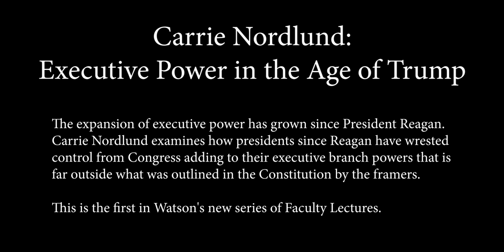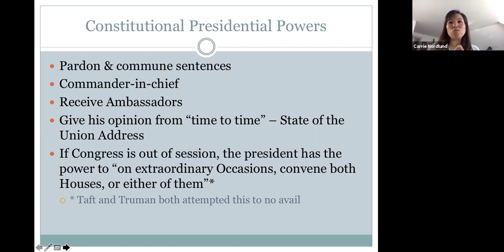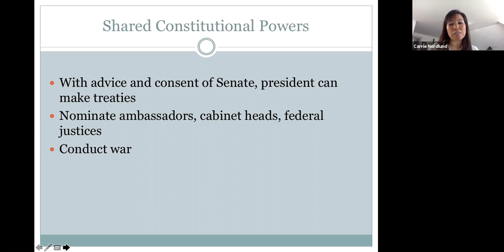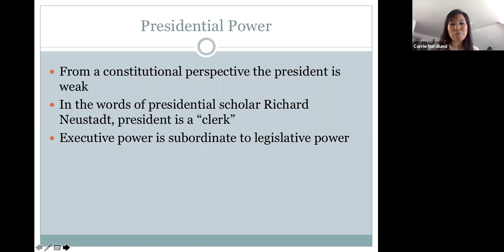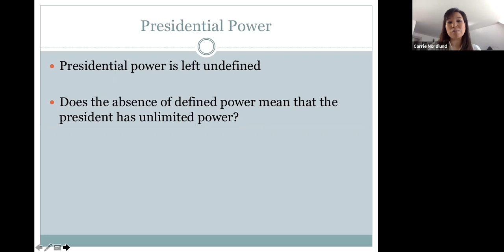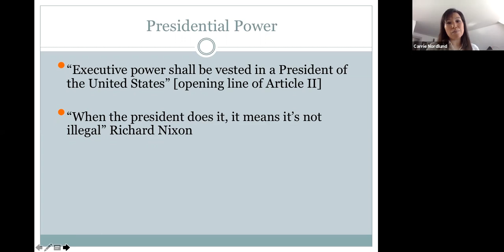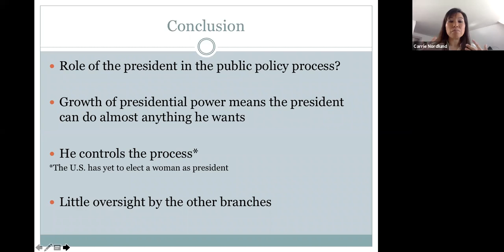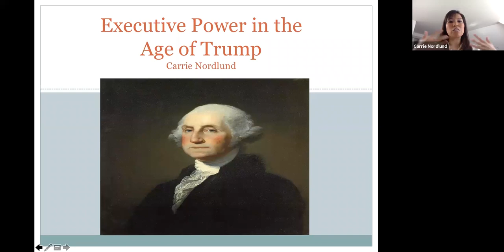Carrie Nordlund ─ Executive Power in the Age of Trump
The expansion of executive power has grown since President Reagan. Carrie Nordlund examines how presidents since Reagan have wrested control from Congress adding to their executive branch powers that is far outside what was outlined in the Constitution by the framers.

This is the first in Watson's new series of Faculty Lectures.